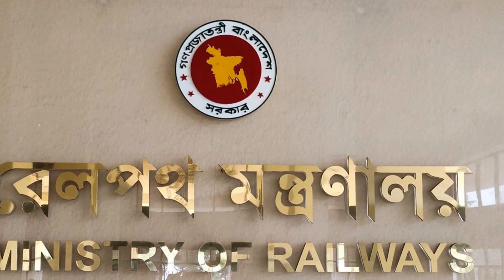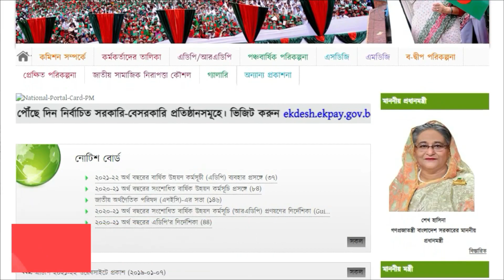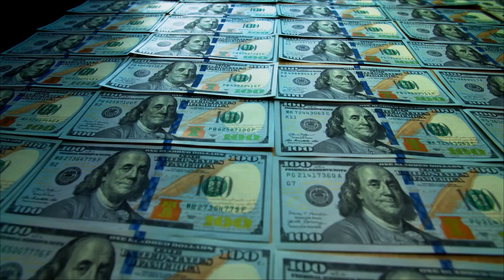রেল প্রকল্প থেকে সরে যাচ্ছে চীন, এগিয়ে এসেছে ভারত !! কিন্তু কেন?